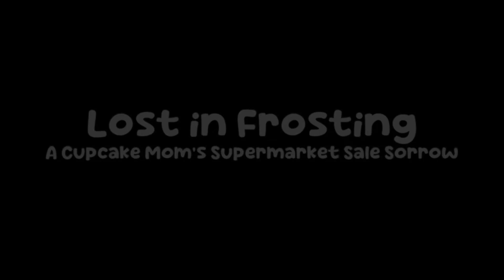2024 Tyson Animation Trailer